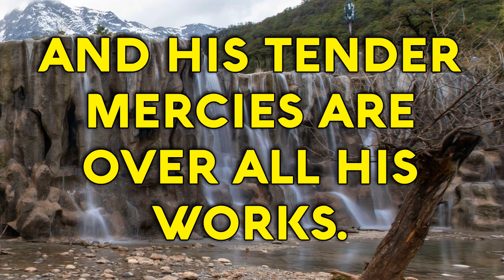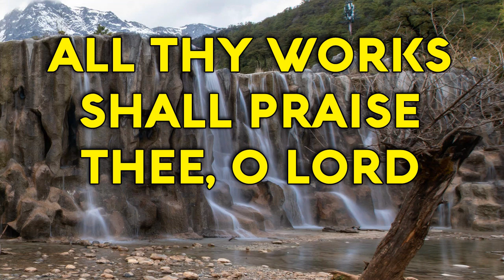Psalm 145 Song "The LORD is good" (Christian Scripture Praise Worship with Lyrics)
The LORD is gracious, and full of compassion;
Slow to anger, and of great mercy.
The LORD is good, good to all:
And His tender mercies are over all His works.
† All Thy works shall praise Thee, O LORD;
And Thy saints shall bless Thee, O LORD;
They shall speak of the glory of Thy kingdom,
And talk of Thy power: